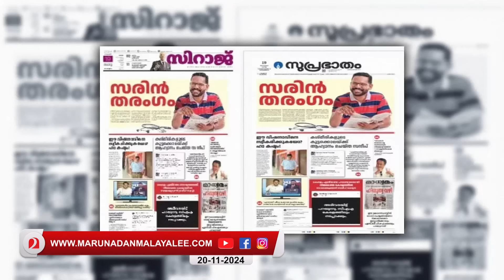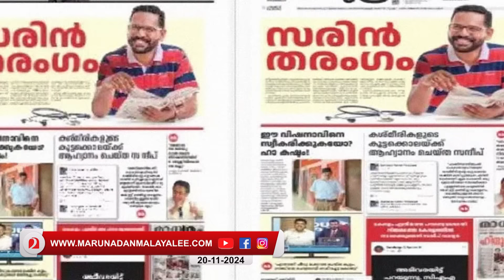പതിനെട്ടാമത്തെ അടവിലും പൊളിഞ്ഞടുങ്ങി സി.പി.എം | About CPM's election ad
സരിന്റെ പരസ്യം ബൂമറാംഗായി തിരിച്ചടിച്ചു
അണികളുടെ മുന്നില്‍ ഉത്തരം മുട്ടി സഖാക്കള്‍